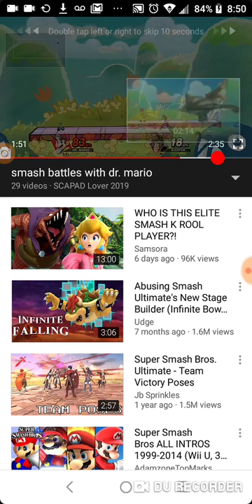Simon's Cat Crunch Time S20 part 13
Ew, oof.